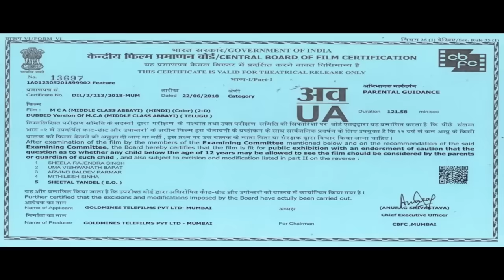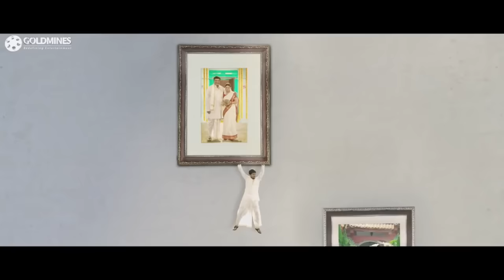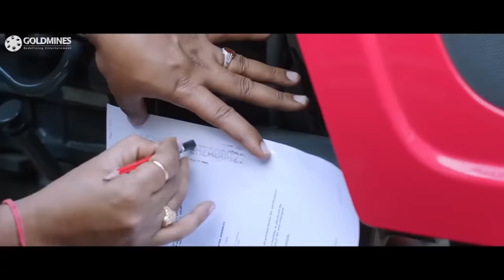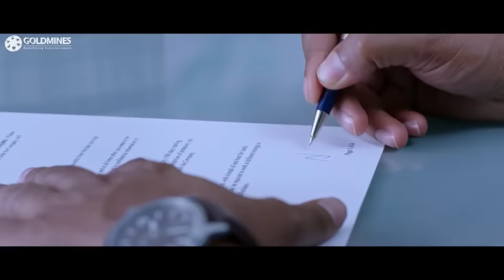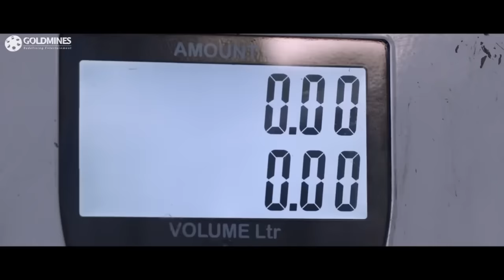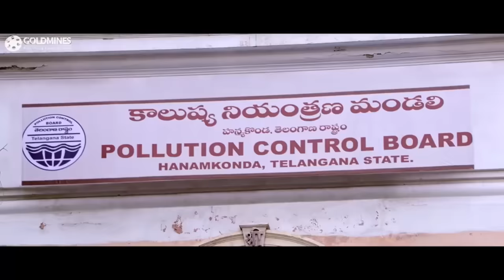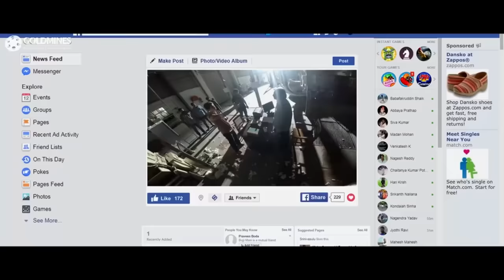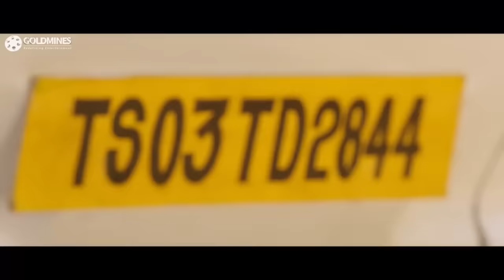MCA (Middle Class Abbayi) - Nani Blockbuster Hindi Dubbed HD Movie | Sai Pallavi, Bhumika Chawla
Nani, a middle-class boy, confronts a gangster in order to protect his sister-in-law whom he disliked previously but changed his stance after he learnt of her sacrifice for him and his girlfriend.

Movie: MCA (Middle Class Abbayi)
Starcast: Nani, Sai Pallavi, Bhumika Chawla, Vijay Varma